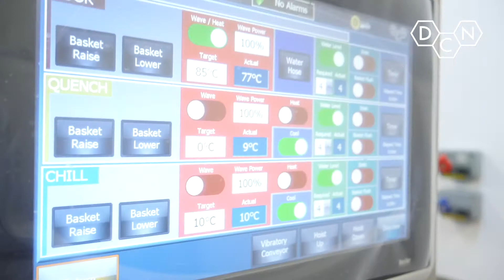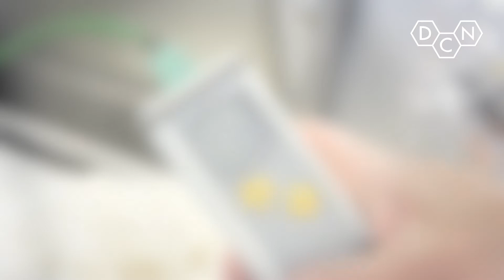Cook Quench Chill 'Adapt' - Vermicelli Rice Noodles Processing | DC Norris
Cook Quench Chill 'Adapt' - Vermicelli Rice Noodles powered by Jet Cook Technology. For more information head to our website.

Discover more about our range of industrial food processing equipment, and equipment for the production of rice, pasta and vegetables

For over 50 years DC Norris has been at the heart of the food, beverage & pet food processing industry. We provide our customers with flexible, efficient and innovative solutions to meet the full range of food processing needs, from stand-alone items to fully automated processing lines.  As acknowledged market leaders, we are continually looking ahead, planning to meet the needs of the future through active research and development.